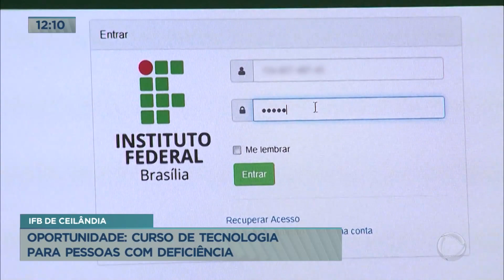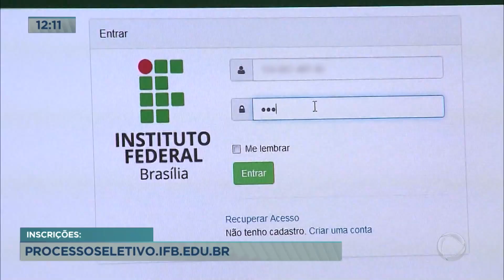IFB abre vagas para curso de tecnologia para pessoas com deficiência física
O Instituto Federal de Brasília abriu inscrições para o processo seletivo de alunos que querem ingressar no Curso de Capacitação em Tecnologia. O Projeto Rompendo Barreiras é para pessoas com deficiência física. E as vagas são para o Campus de Ceilândia.